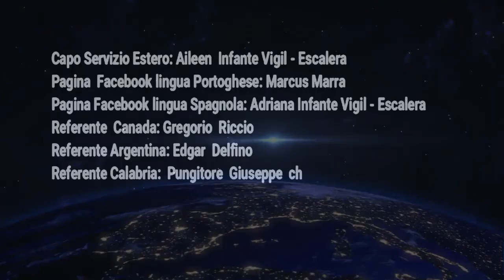Bisignano uno sportello per gli emigrati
Singolare iniziativa nel comune Cosentino